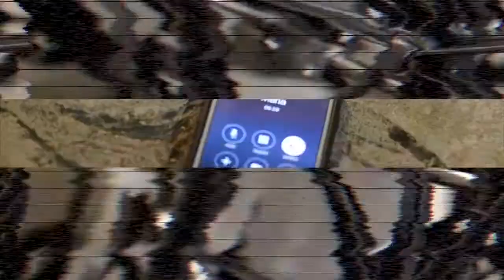Kappa Alpha Psi, Iota Delta Chapter: Kappaween 2015 Teaser 2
ID NUPEs Present KAPPAWEEN: Saturday October 31, 2015

Natural Born Star Production

The #1 Halloween Costume Party in TEXAS

Follow/Like The Instant Death Chapter: [@ID_NUPEs] on Twitter/Instagram/Snapchat for More Details

Follow your favorite ID NUPE on Twitter